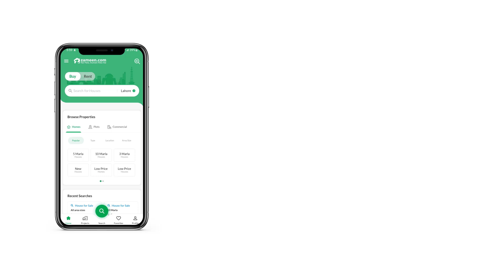5.8 MARLA FLAT FOR SALE IN FAISAL TOWN F-18 ISLAMABAD